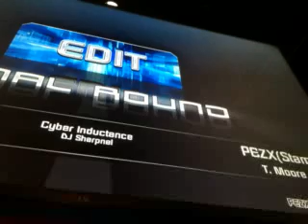PEZX - Cyber Inductance 96 06%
Stamina (15)
BPM  (191)
(PEZX)